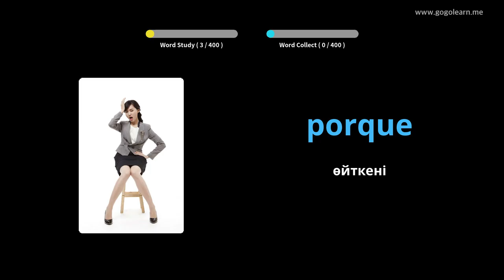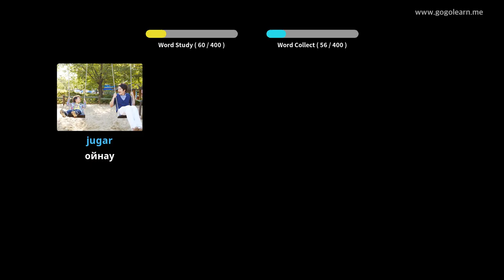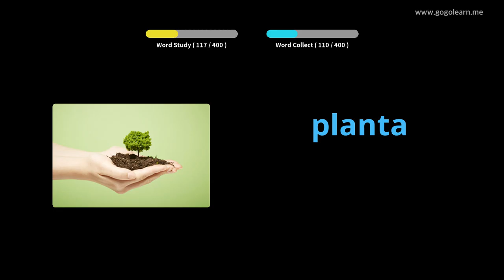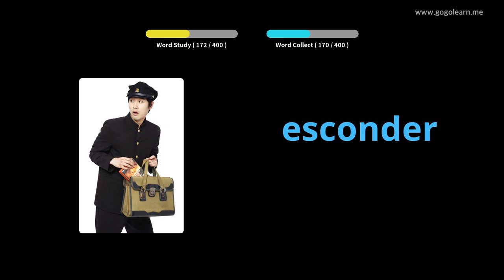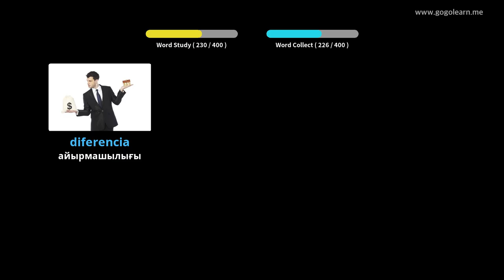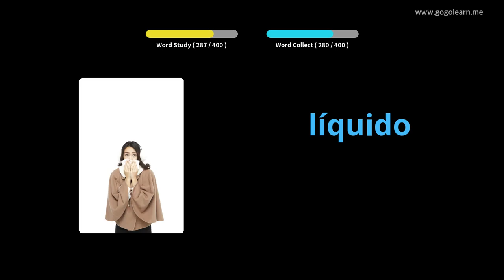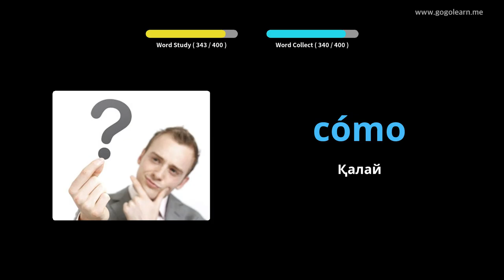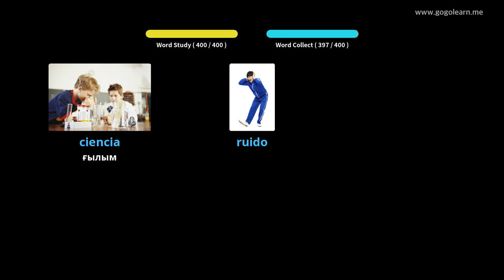Испан сөздіктерінің орта мектебі 1 |Golearn